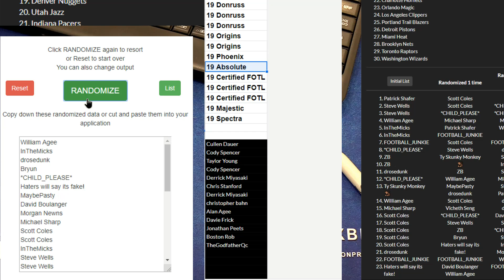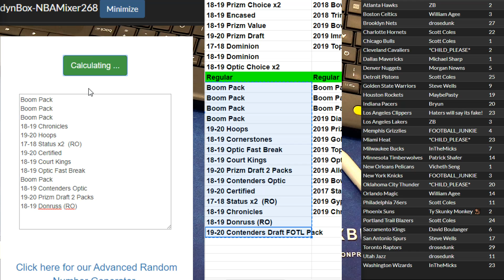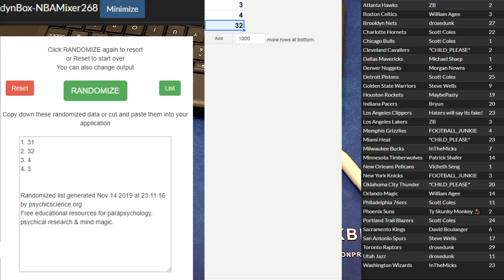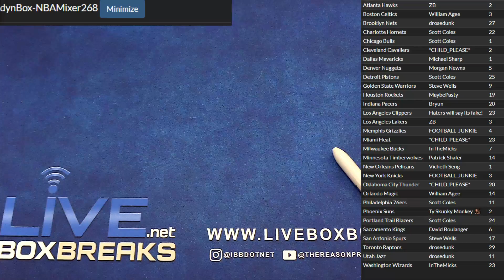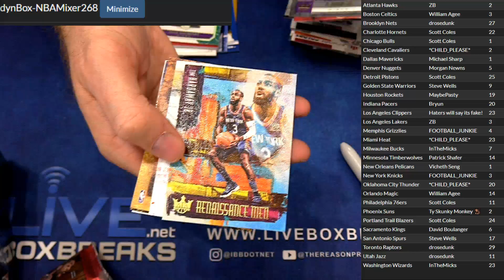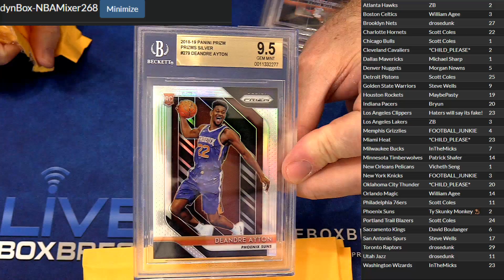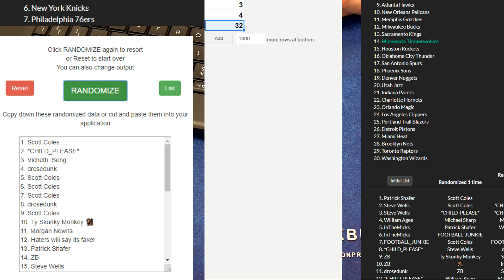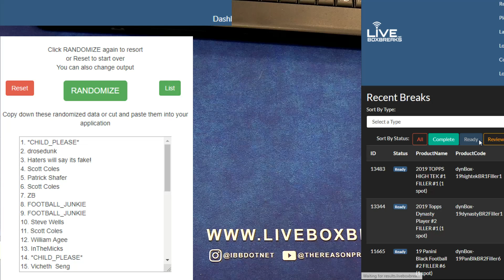NBA Mixer #268 LBB